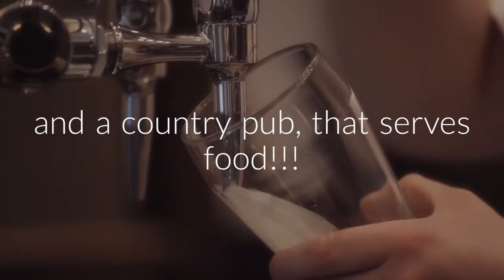PROPERTY FOR SALE IN MOULTON CHAPEL - Woodgate Road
This well presented detached bungalow in popular village location, with plenty of off road parking and a single garage.